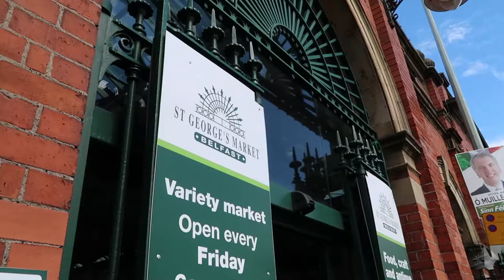St. George's Market crepes galore || #2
In this episode of my vlog, we take a trip to St. George's Market. Belfast has some total gems. St. George's Market is one of the gems that we frequent often. We love living in this city. We spend a Sunday afternoon enjoying the food, live music and ambiance of the market. If you're ever in Belfast, you need to visit St. George's Market!

Music on this vlog is Skylight by Gramatik.